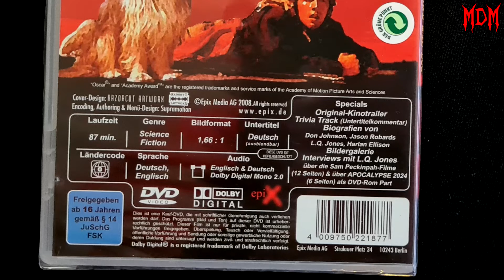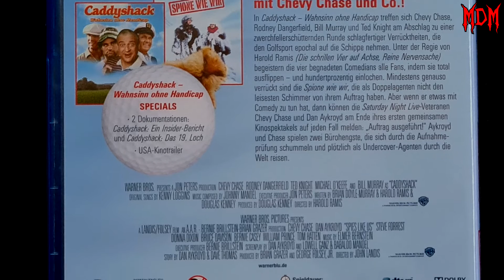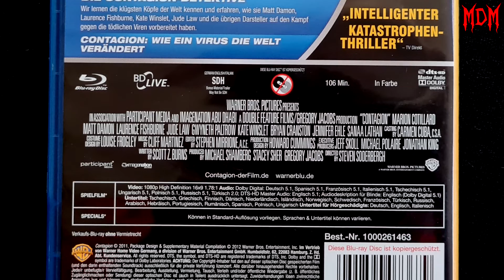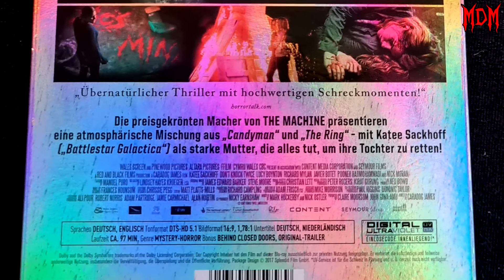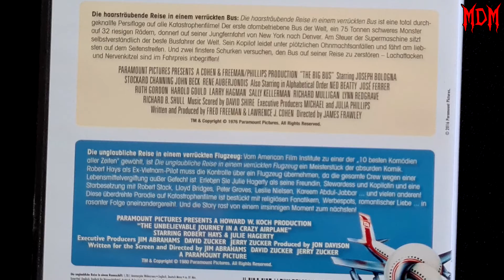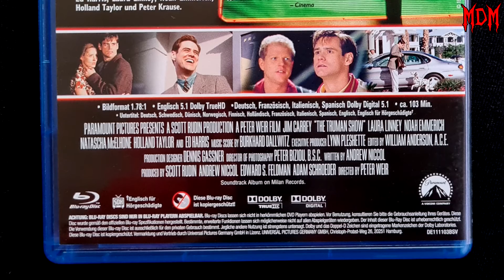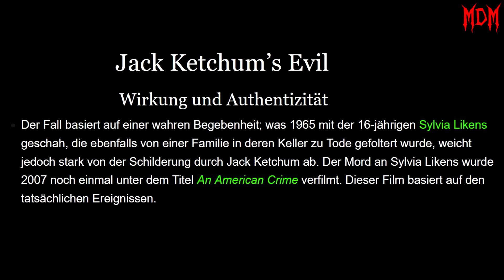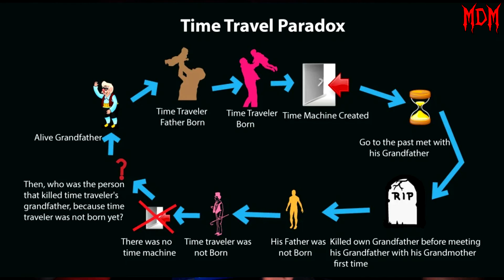Heute im Doppelpack - Update #106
Hi zusammen!

Heute gibt es mal wiedr ein Film-Update und dieses Mal ein ganz besonderes, denn ich werde heute nicht alleine Sein!
Bella wird zusammen mit mir über die neuen Zugänge in der Filmsammlung sprechen. Daher ist es uns SEHR wichtig ob wir weiter gemeinsam diese Clips machen sollen, oder ob es wie früher laufen soll!

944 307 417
Packstation 120
67105 Schifferstadt

► Unser Postfach
Matzes Daily Madness
Postfach 1208
67100 Schifferstadt

WZultra